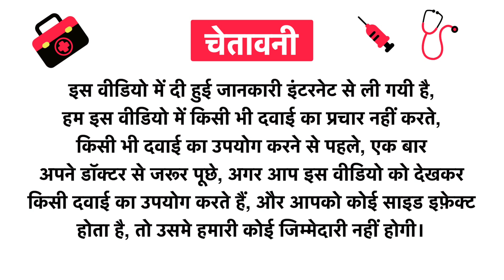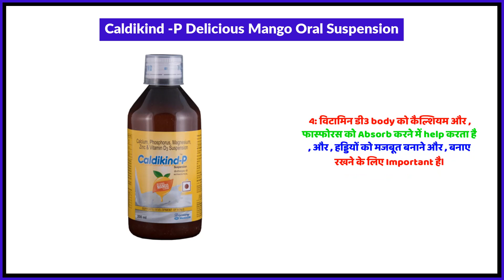Caldikind -P Delicious Mango Oral Suspension Uses in Hindi | Side Effects | Review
Caldikind -P Delicious Mango Oral Suspension Uses in Hindi | Benefits | Side Effects | Dose

Caldikind -P Delicious Mango Oral Suspension Uses in Hindi
Caldikind -P Delicious Mango Oral Suspension Kis kaam aati hai
Caldikind -P Delicious Mango Oral Suspension Review
Caldikind -P Delicious Mango Oral Suspension Side Effects
Caldikind -P Delicious Mango Oral Suspension ke fayde in hindi
Caldikind -P Delicious Mango Oral Suspension how to use